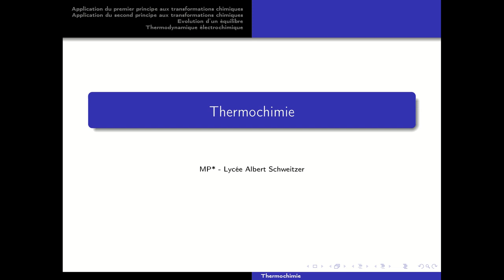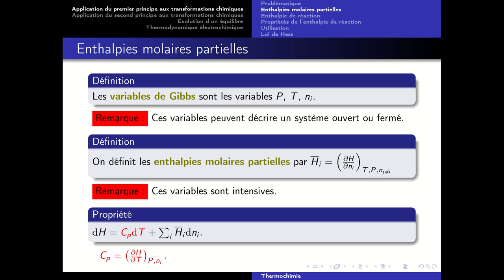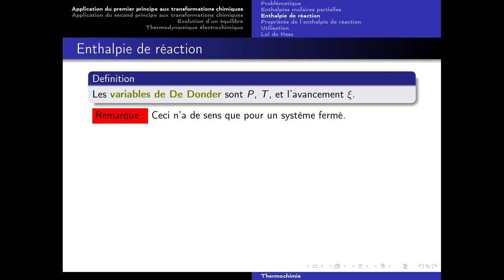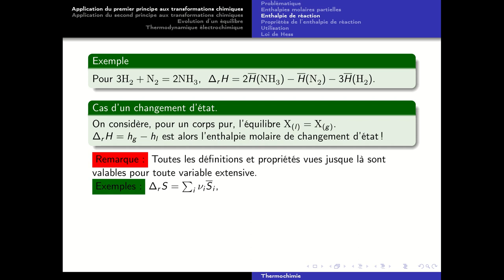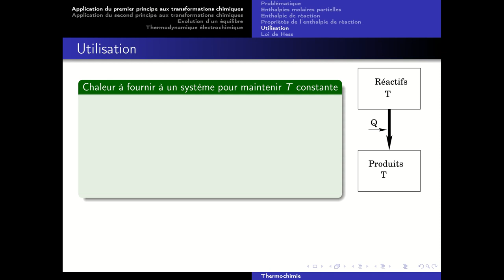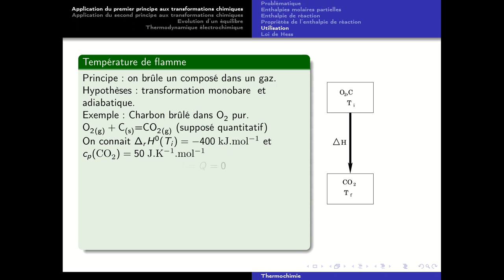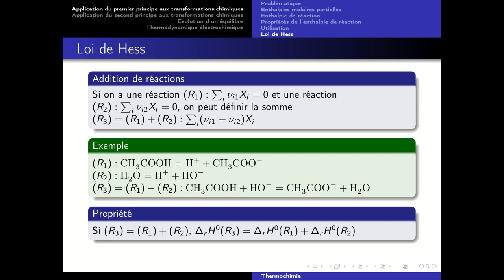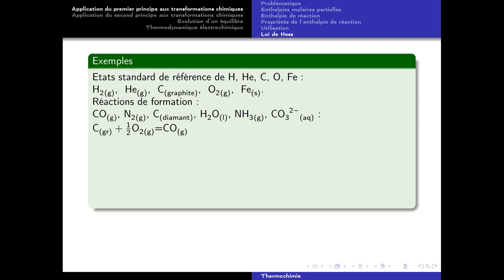Thermochimie 1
Cours de niveau MP. Prérequis: Thermodynamique physique (premier et second principe), équilibres chimiques, oxydoréduction, notions de calcul différentiel (en particulier lien entre différentielles et dérivées partielles).

0:00 Problématique
3:15 Enthalpies molaires partielles
10:53 Enthalpie de réaction
18:16 Propriétés de l'enthalpie de réaction
22:40 Utilisation
32:25 Loi de Hess